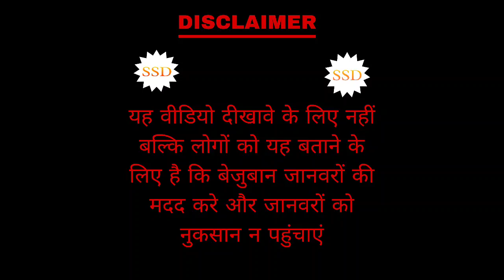SSD MISSION ANIMALS NGO YUVA MANDAL SANT SATRAM DHAM AMLIDHI RAIPUR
🙏🌍❤️SACHO SATRAM❤️🌍🙏

SSD MISSION ANIMALS NGO
YUVA MANDAL SANT SATRAM DHAM AMLIDHI RAIPUR

SACHO SATRAM 🙏🙏